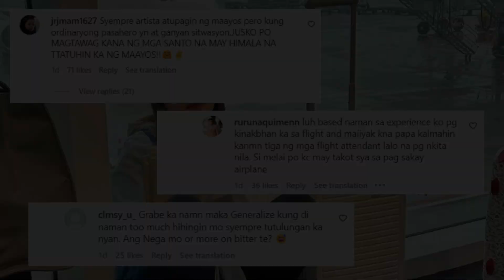MELAI AND FAMILY AT SOUTH KOREA!!!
Paanoorin ang nakakatuwang adventure ng Family Francisco sa South Korea na tila bang walang masamang nangyare bago sila dumating sa bansa!!!